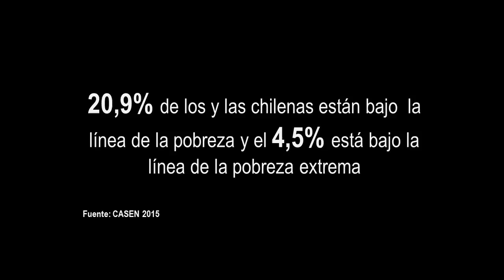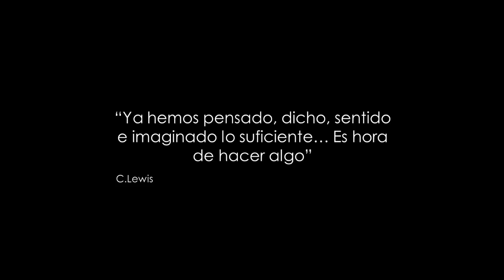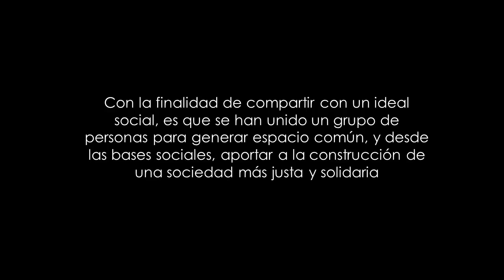Video Corporación Piwkeyen